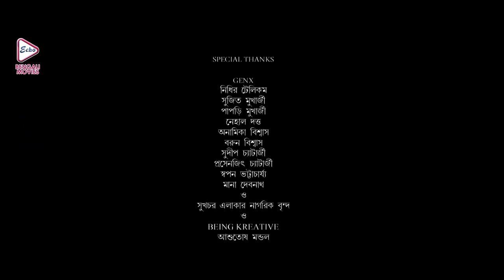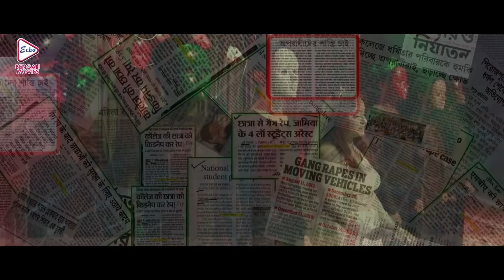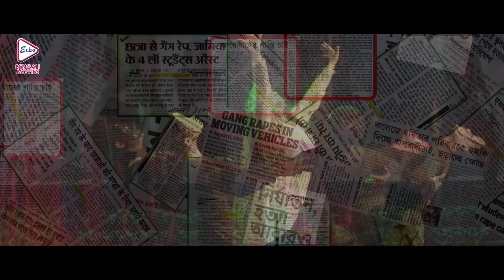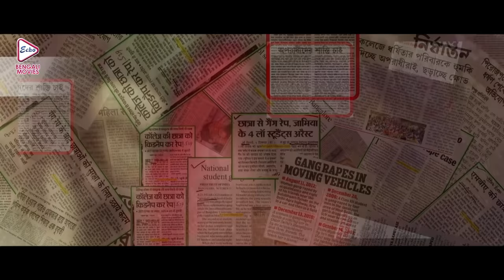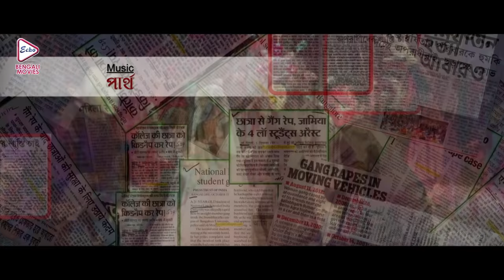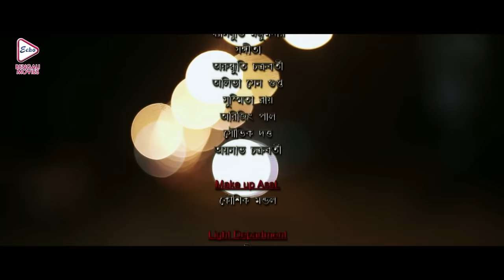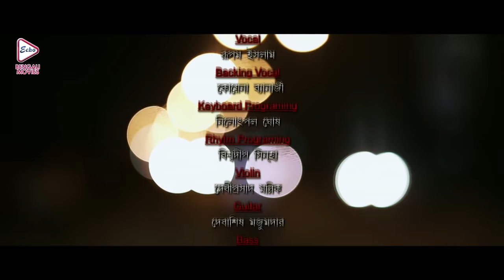OTAI LAST MMS | ওটাই লাস্ট এম এম এস | RAHUL | SHILAJIT | GAURAB | SUPRIYA | ECHO BENGALI MOVIES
ECHO BENGALI MOVIES presents Bengali full movie " OTAI_LAST_MMS", "ওটাই_লাস্ট_এমএমএস" which was released in the year 2015, Directed by: PELE_BHATTACHARYA, starring : RAHUL_BANERJEE, SHILAJIT_MAJUMDER, GAURAB_CHATTRJEE, SUPRIYA_DUTTA. Just watch the movie which will take you at the edge of the seat . . . . DO NOT MISS . . .

Movie Credits :

Film.      : OTAI LAST MMS (ওটাই লাস্ট এম এম এস)
Director : PELE BHATTACHARYA
Starring : RAHUL BANERJEE, SHILAJIT MAJUMDER, GAURAB CHATTRJEE,SUPRIYA DUTTA ETC.
Music Director(s) : SANDIP DUTTA
Release : 2015